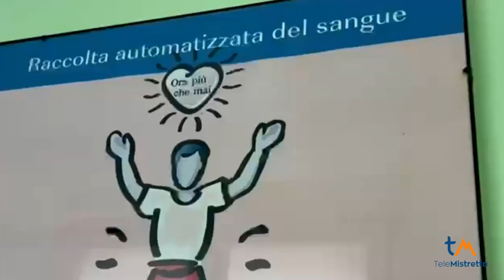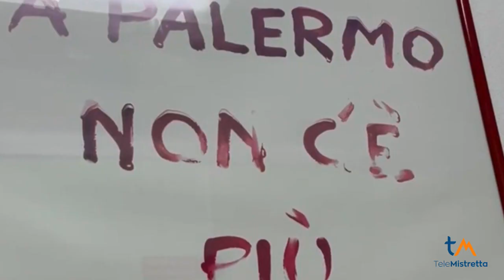Carenza di sangue negli ospedali siciliani, l'appello di una coppia di donatori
In Sicilia c'è carenza di sangue e in particolare nei grandi ospedali come il Cervello di Palermo. A fare un vero e proprio appello alla donazione sono due donatori, marito e moglie, Riccardo Rossi e Barbara Occhipinti.